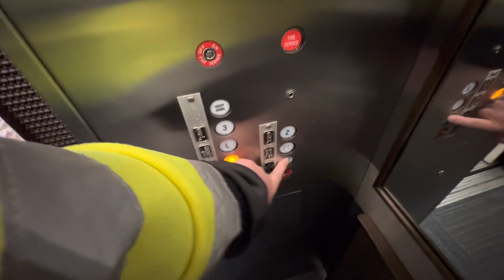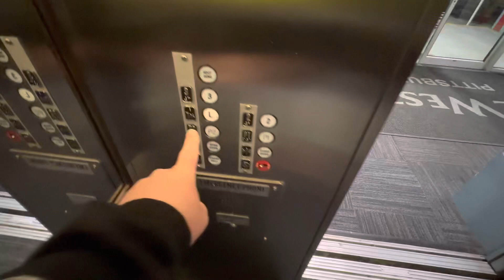iPhone 14 Pro Max : Haughton elevator at the Westin Hotel Pittsburgh, PA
(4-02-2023) A rather basic but totally untouched Haughton at the Westin hotel in downtown Pittsburgh.  I always enjoy riding this whenever I get the chance.  Also this is the first video on the channel with the iPhone 14 Pro Max.  I’ve had it since December but never got the opportunity to upload anything with it.  Enjoy.